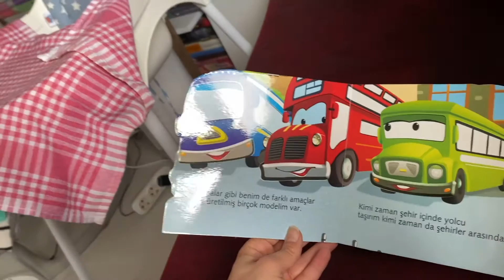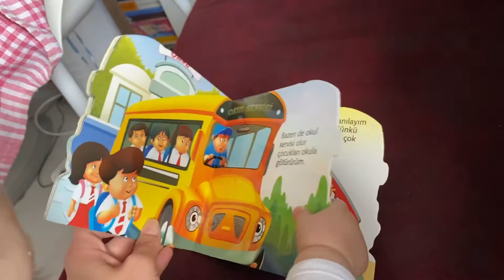Ben otobüsüm - ilk kitaplarım - 0-3 yaş